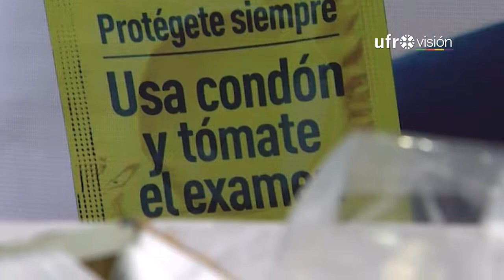A fines de octubre estará disponible el test rápido de VIH-SIDA en centros de atención primaria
A contar del próximo 28 de octubre, estarán disponibles en todos los centros de atención primaria de la región, los nuevos test rápidos para la detención de VIH-SIDA. En solo quince minutos, los profesionales podrán conocer si una persona es portador del virus de inmunodeficiencia humana, permitiendo la detección precoz de la patología y entregar el correspondiente tratamiento.